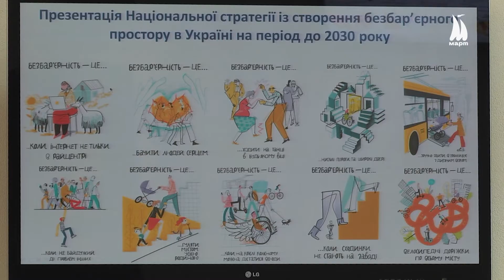У Миколаївській облраді відбулась зустріч з людьми з інвалідністю: результати роботи та проблеми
3 грудня у світі відзначають Міжнародний день людей з інвалідністю. З находи цього дня у приміщенні облдержадміністрації відбулася зустріч керівників міста та області з головами районних організацій людей з інвалідністю. Під час заходу обговорили результати роботи за програмою «Національна стратегія безбар’єрності» та проблеми, які потребують вирішення.